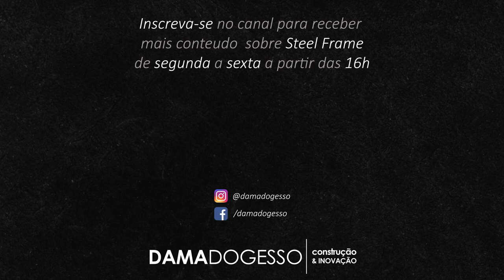CURIOSIDADES SOBRE STEEL FRAME NA PRÁTICA | Helena em SP